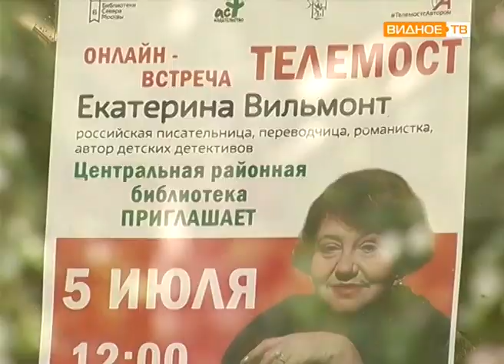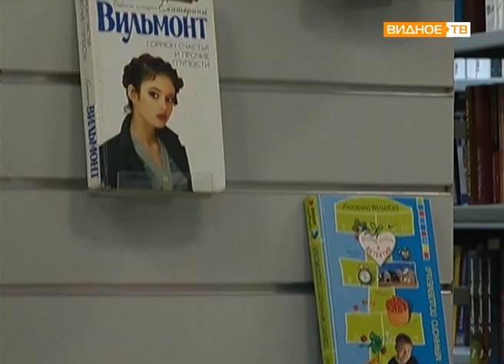"Вильмонтотерапия"- онлайн-встреча с Екатериной Вильмонт